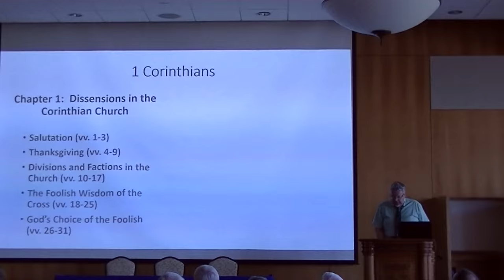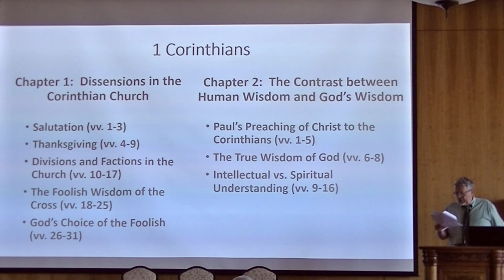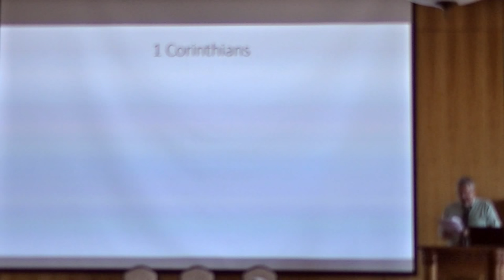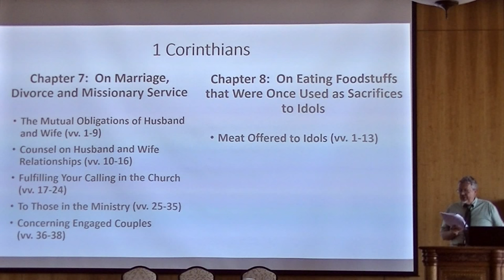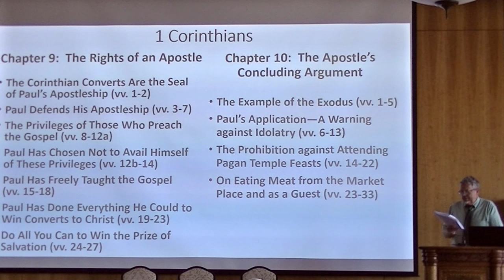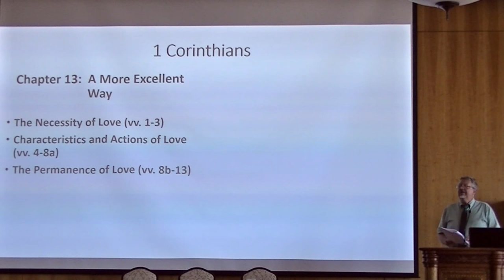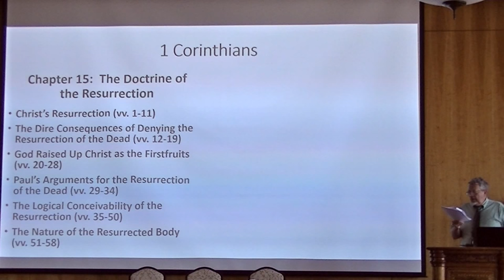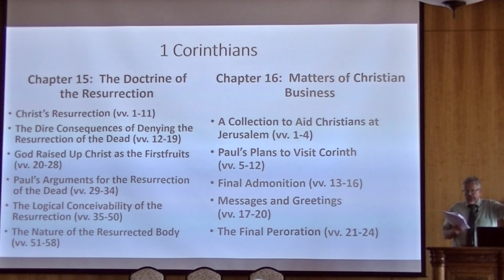Craig L. Blomberg, Denver Seminary, "A Celestial Commentary on 1 Corinthians"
A presentation given at the Third Annual Conference of the BYU New Testament Commentary Project held on July 31, 2015, at Brigham Young University in Provo, Utah.